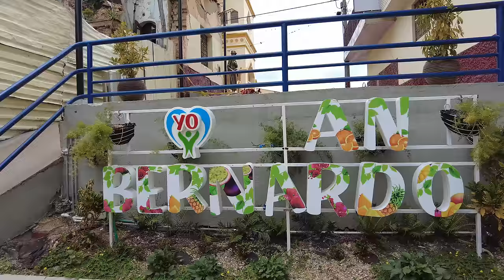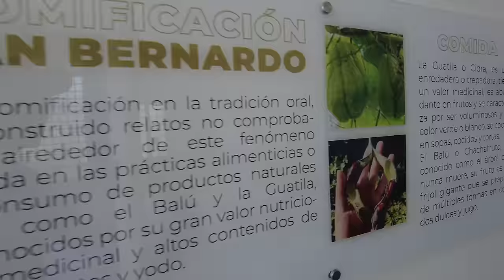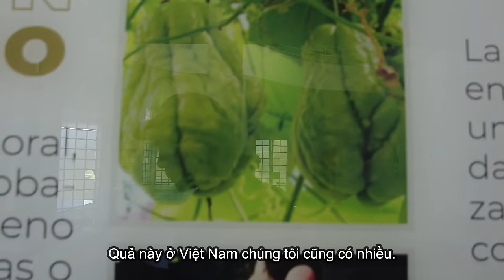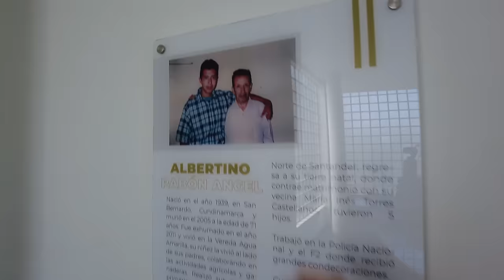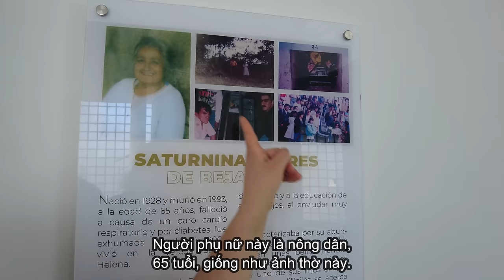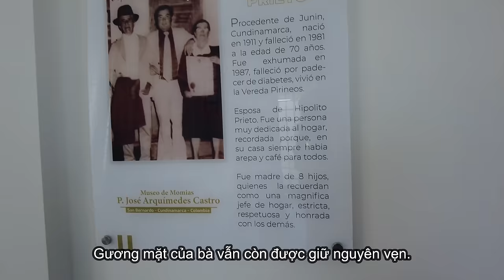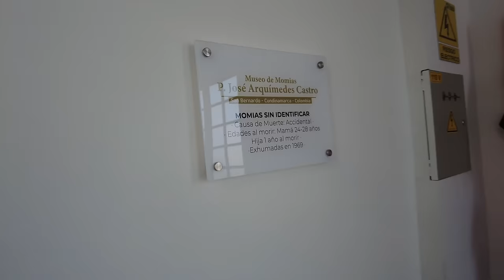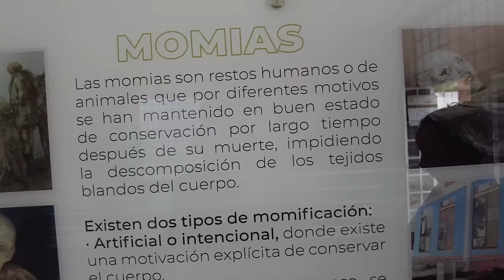Bí ẩn đằng sau những xác ướp ở Colombia | Khoa học cũng phải bó tay 🇨🇴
Cùng LNC tới thị trấn San Bernardo để tìm hiểu bí ẩn về những xác ướp ở đây.